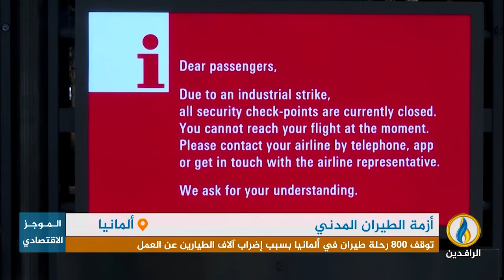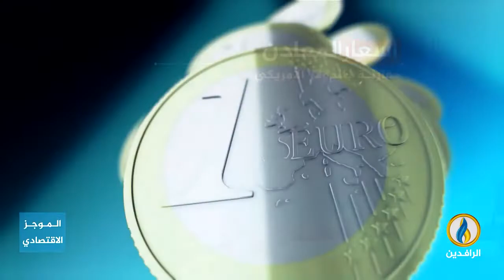أبرز الأخبار الاقتصادية على قناة_الرافدين ليوم الجمعة في